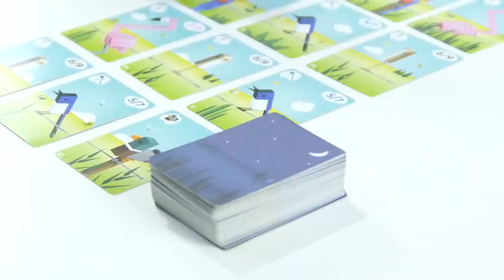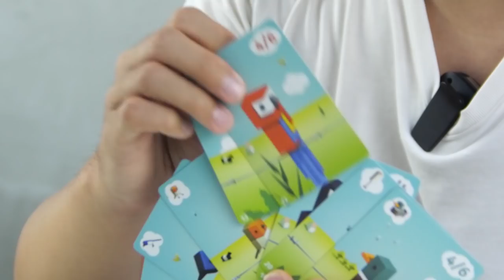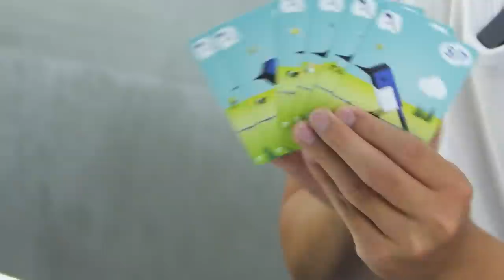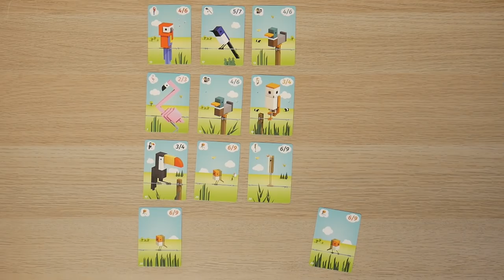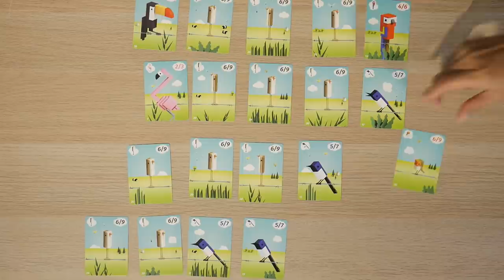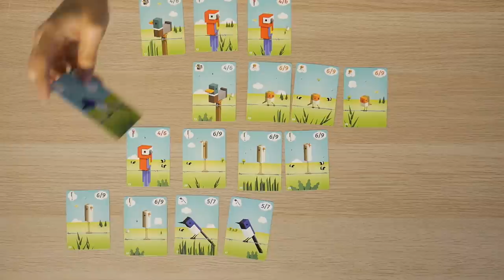BGN บอร์ดเกมไนท์ EP180 Cubirds By Dice cup games